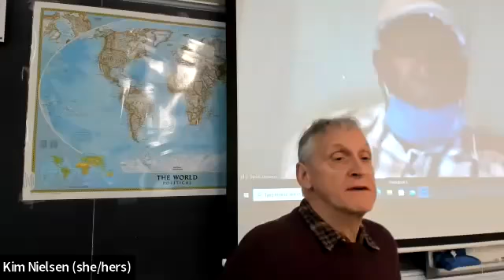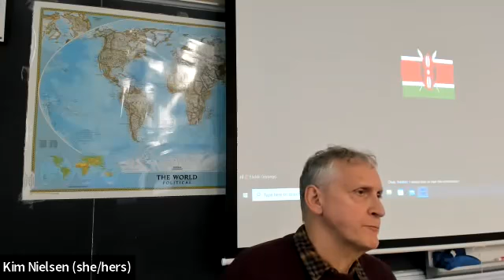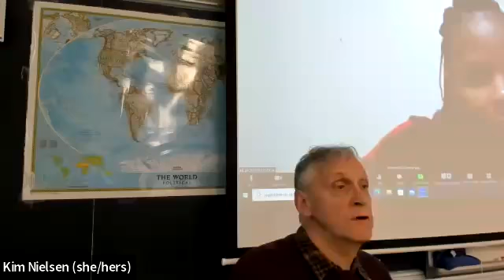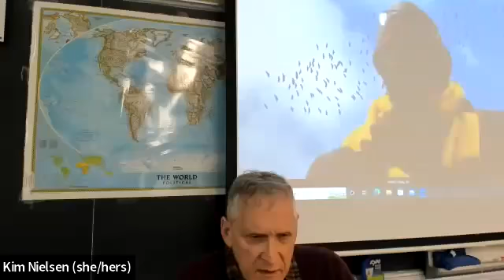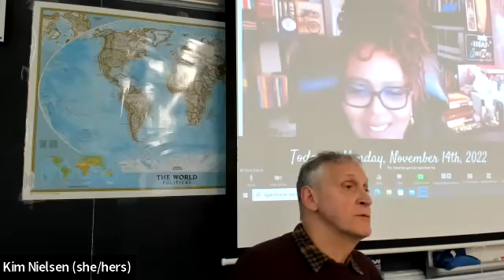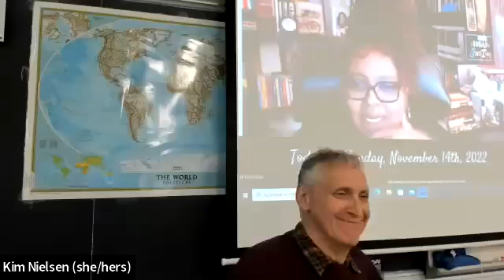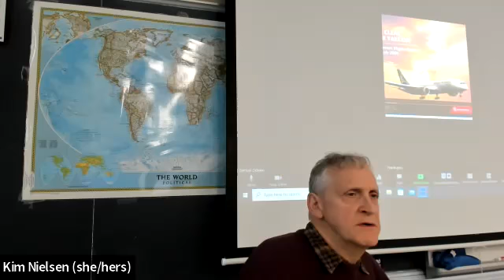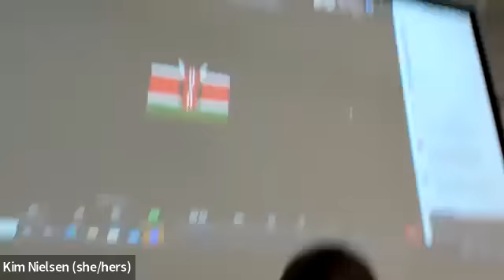Disability and Social Justice in Kenya Book Launch Celebration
Book Launch to honor the publication of Disability and Social Justice in Kenya: Scholars, Policymakers, and Activists in Conversation (University of Michigan Press). Featuring chapter authors: Dr. Theodoto Ressa, Dr. Prisca Tarus, Dr. Arlene Kanter, Jackie Lidubwi, Dr. John Ndavula, and Paddy Onyango. Includes Q&A and comments from editors Dr. Nina Berman and Dr. Becca Monteleone.

Hosted by the University of Toledo Department of Disability Studies, November 14, 2022.